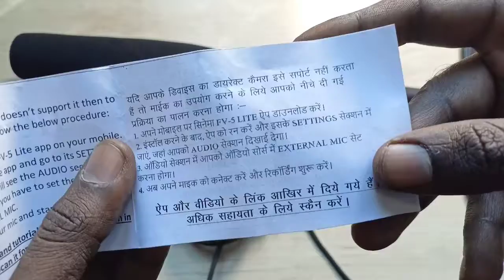best mic for news reporter | V-Audio Pro Mic Full Unboxing | best reporter mic for android connect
Hello Friends

Youtube Library Search - book the rental wit it